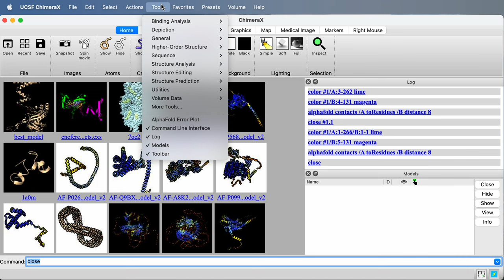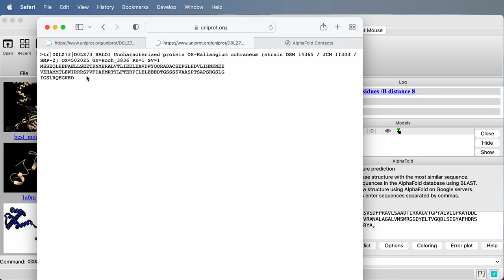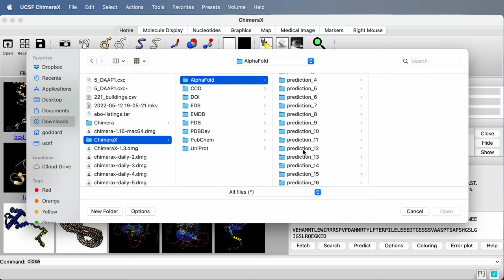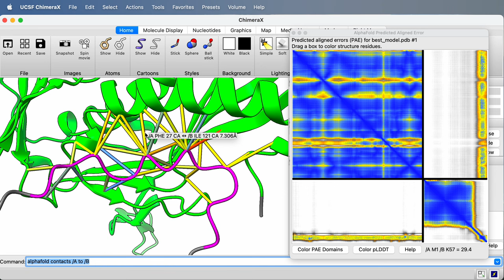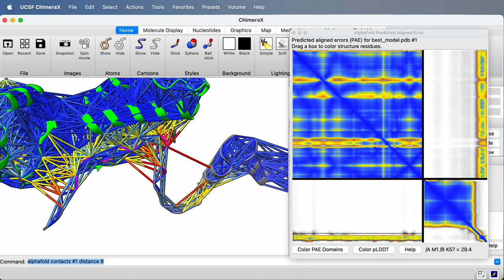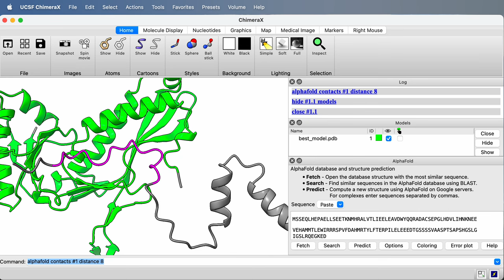Evaluating AlphaFold protein-protein binding with ChimeraX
We show how to display AlphaFold predicted aligned error for residues at the binding interface between two proteins, encapsulin and ferritin, using ChimeraX.  Requires a ChimeraX daily build from June 9, 2022 or newer, or ChimeraX 1.5, not in ChimeraX 1.4. More details